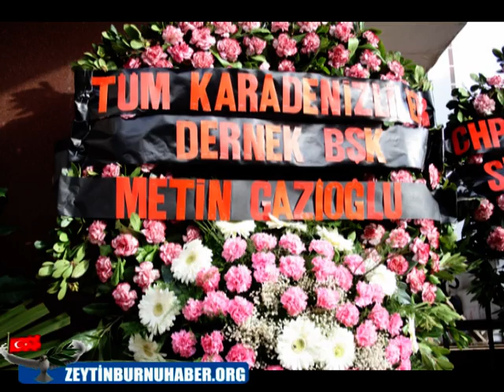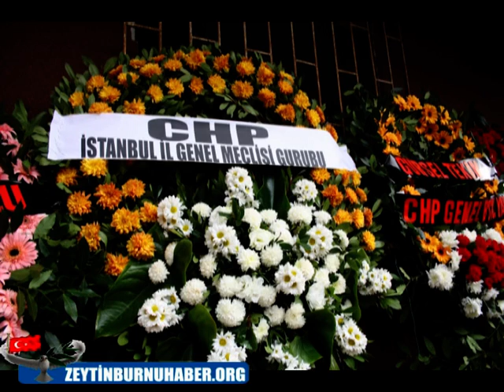ALİ ÇELİK'İN SON YOLCULUĞU FOTO